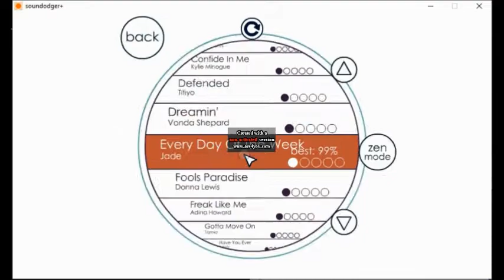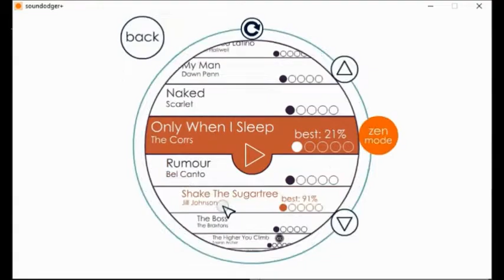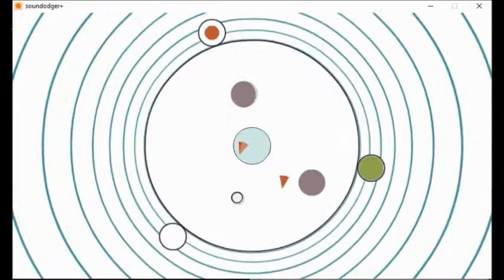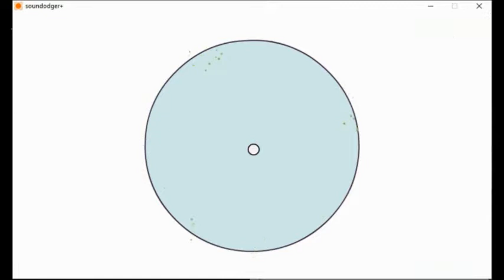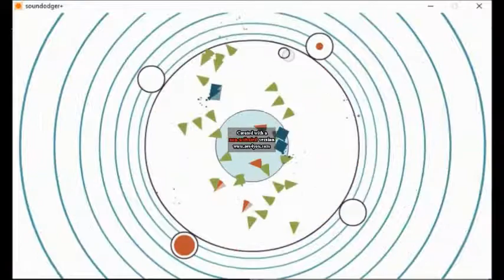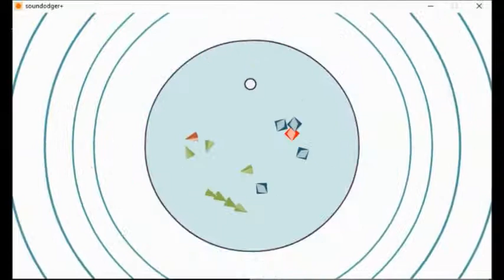soundodger+ Longplay part 1